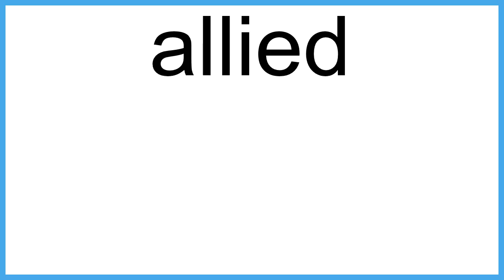allied meaning | Vocabulary for Kids | Children's Dictionary | Learn English Vocabulary